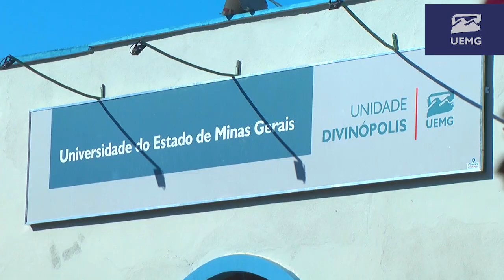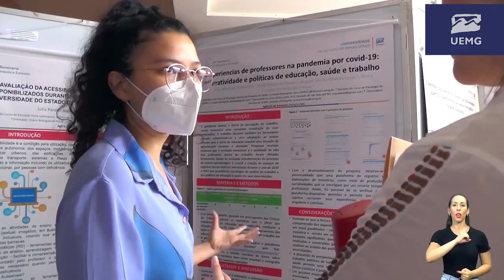Institucional UEMG Divinópolis (2023)